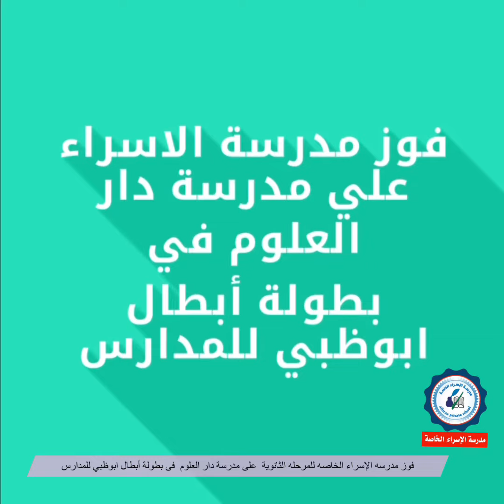فوز مدرسة الاسراء علي دار العلوم في بطولة ابطال ابوظبي للمدارس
فازت مدرسه الإسراء الخاصه للمرحله الثانوية  على مدرسة دار العلوم فى بطولة أبطال ابوظبي للمدارس
٤/٣بضربات الترجيح بعد انتهاء الوقت الأصلي والاضافى بالتعادل السلبي بدون أهداف